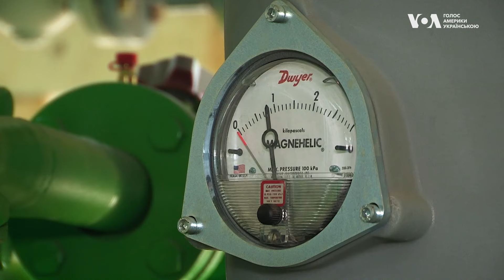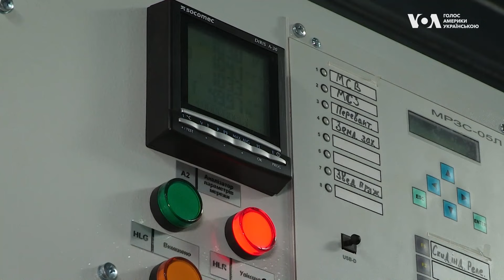Як Україна готується до зими й роль США у цьому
Міжнародний валютний фонд оцінив збитки української енергетики через російські обстріли у 56 з половиною мільярдів доларів. Про це йдеться у звіті організації, оприлюдненому наприкінці червня. Допомагає у відбудові енергогенерації Агентство США з міжнародного розвитку. Про те, як Україна готується до чергової важкої зими дивіться у відео.